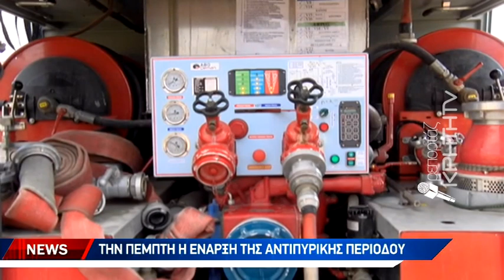Επέμβαση της Π.Υ. σε 16 περιστατικά τη δεύτερη ημέρα του Πάσχα